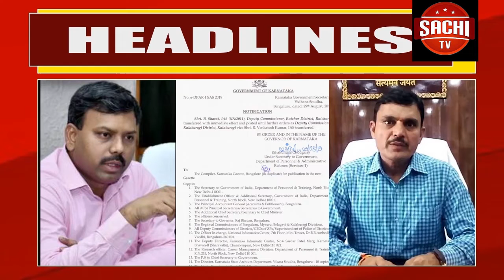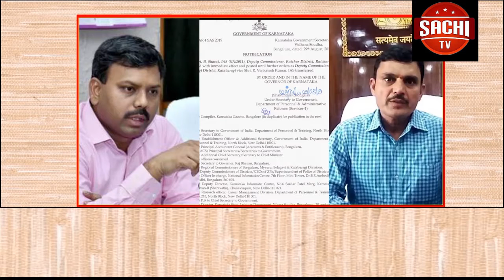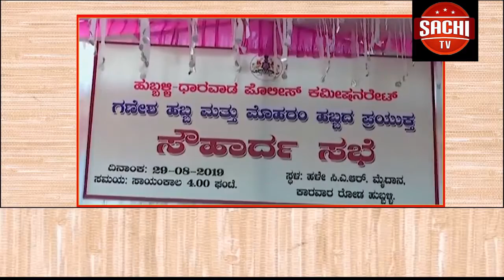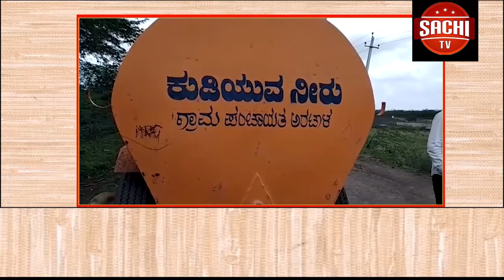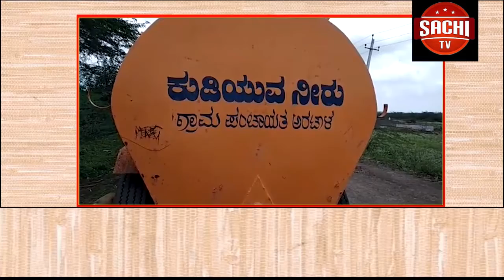ಕಲಬುರ್ಗಿ ಜಿಲ್ಲೆಯ ನೂತನ ಜಿಲ್ಲಾಧಿಕಾರಿ ಯನ್ನಾಗಿ ಬಿ.ಶರತ್ ಅವರನ್ನು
ಕಲಬುರ್ಗಿ ಜಿಲ್ಲೆಯ ನೂತನ ಜಿಲ್ಲಾಧಿಕಾರಿ ಯನ್ನಾಗಿ ಬಿ.ಶರತ್ ಅವರನ್ನು ನೇಮಕಗೊಳಿಸಿ ರಾಜ್ಯ ಸರ್ಕಾರ ಗುರುವಾರ ಆದೇಶ ಹೊರಡಿಸಿದೆ.